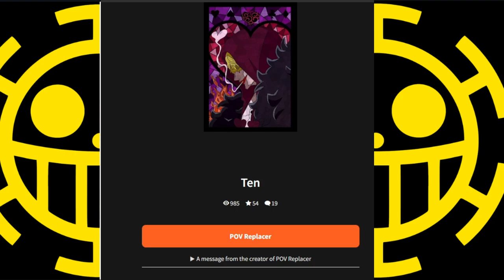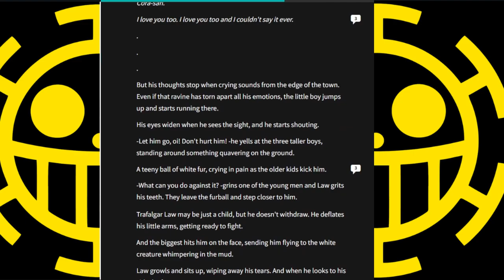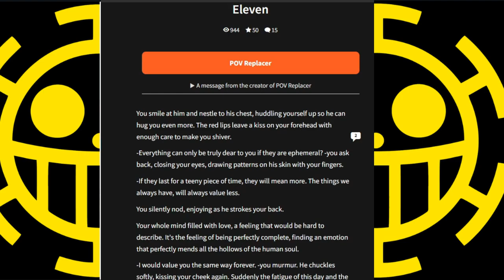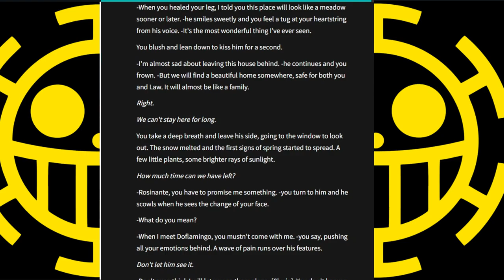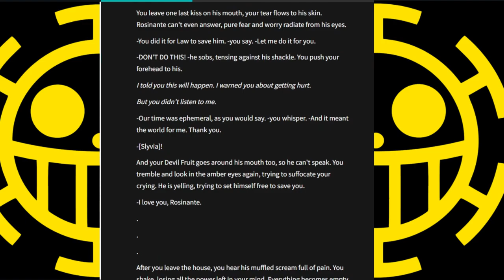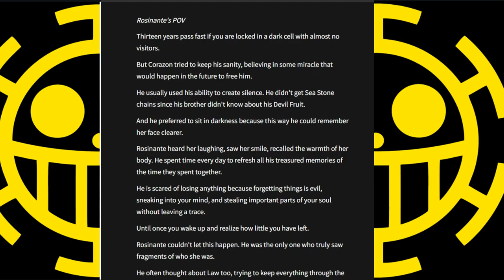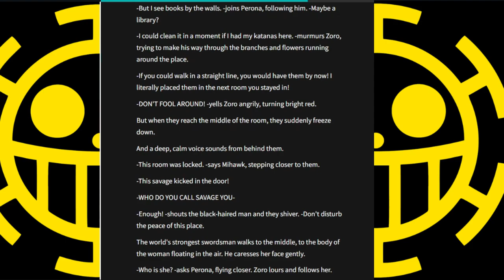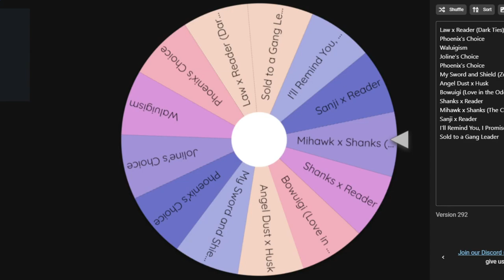Are we About to Die Right Now? | The Wattpad Book Club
Today, Joline and I will be reading more Corazon content. I feel like we're gonna die but I'm not too sure and Joline keeps yelling at me and I don't know what to do someone send help